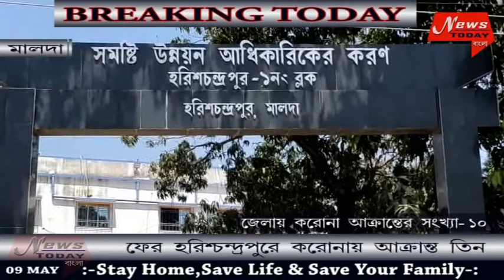ফের হরিশচন্দ্রপুরে করোনাই আক্রান্ত তিনজন